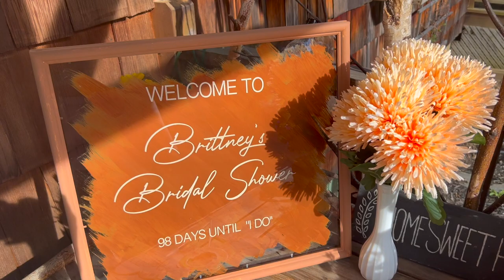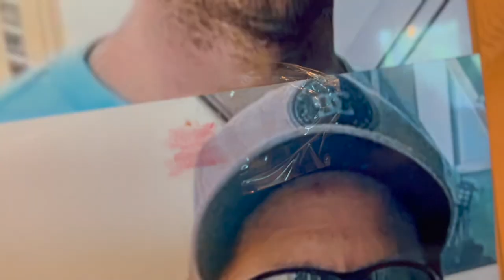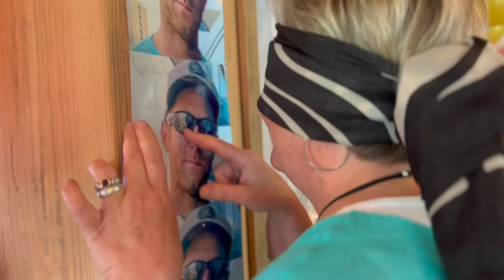DIY Bridal Shower 2022 | BOHO Bridal Shower with DIY Balloon Arch and Decor | Bridal Shower Ideas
Hiii Friends!! Celebrate the soon to be Mrs. with these budget friendly DIY Bridal Shower ideas! The balloon arch, decorations, food/drinks, games, and centre pieces are ALL DIY!! Huge thank you to everyone involved and completely nailing their roles- we were able to stay on budget and on time by everyone helping out and contributing in some way. We sure know how to celebrate!!